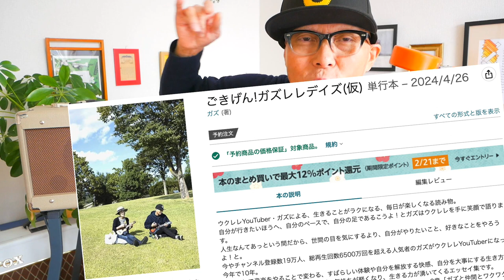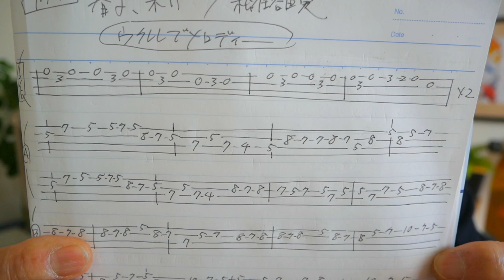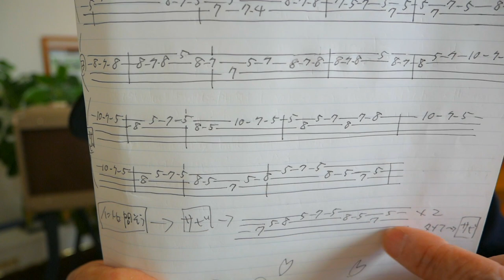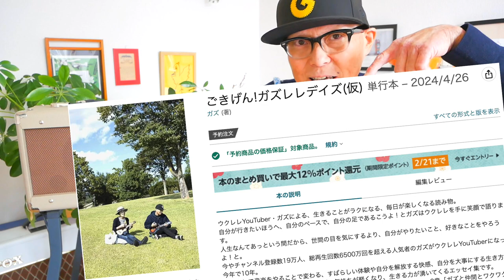『春よ、来い / 松任谷由実』のメロディーをウクレレで弾こう！ガズメロ〜TAB譜で簡単レッスン練習用マイナスワン付〜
・デモ演奏Ver 4:38　・マイナスワン 19:02

【G-Laboユーザー限定】『G-Labo祭り』&２月のウクレレ販売予約開始のお知らせ！